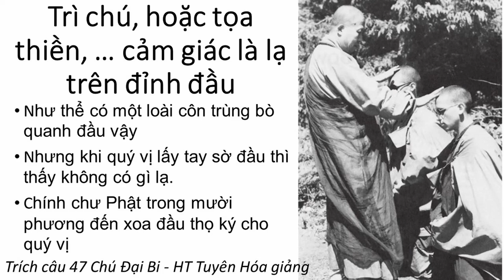Trì chú, niệm Phật, tọa thiền, … cảm giác là lạ trên đầu, chư Phật đang thọ ký | HT Tuyên Hoá giảng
Chú Đại Bi - HT Tuyên Hoá giảng
Mười năm thiền định trong núi vắng, Chẳng bằng một lời chỉ điểm của minh sư | HT Tuyên Hoá giảng
video về Chú Đại Bi
Con bất hiếu là do tiền kiếp và cách hóa giải bằng Chú Đại Bi | Hạnh Đoan